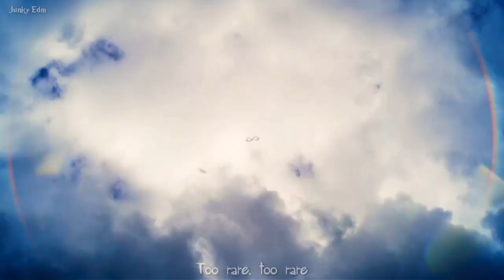[Lyrics] Damon Empero ft. Antonia Marquee - Limbo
★ Chào Đón Bạn Đến Với Junky Edm ★

☆Chúc các bạn có những giây phút thư giãn và thỏa mái trên kênh của mình nha. Thank you☆

☆Song: Limbo
☆Artist: Damon Empero ft. Antonia Marquee
☆Link mp3:
☆Link Image:

This is a YouTube channel with the sole purpose of promoting music and artwork, as well as providing entertainment and relaxation for everyone. If you are an Artist/Producer/Label and feel dissatisfied and would like to have your music/artwork taken down, please contact us directly via email  before taking any action, and we will promptly remove it.